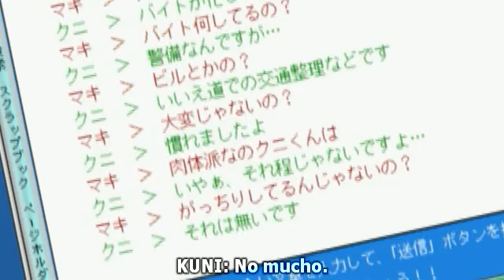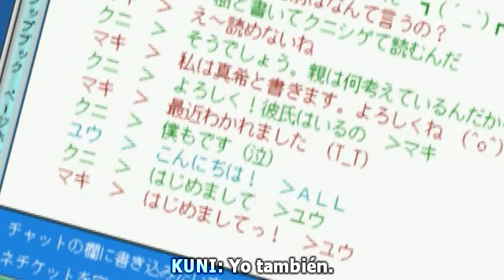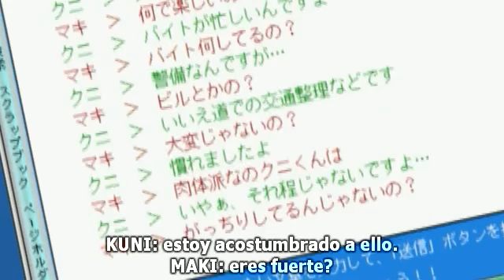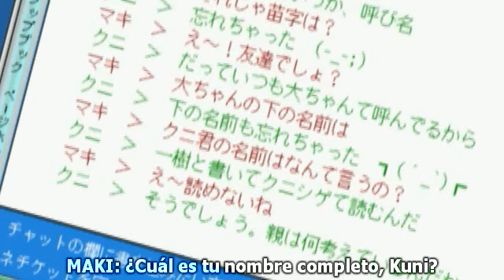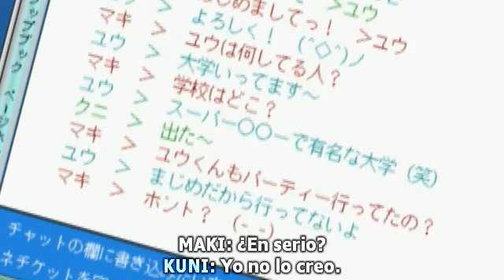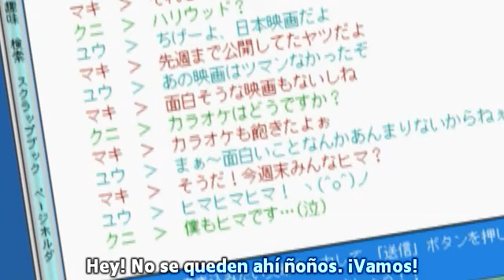Cuentos Japoneses de Terror Ep 5 Mushroom Hunting_1-5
"Mushroom Hunting" (Buscando hongos)
El quinto episodio de la serie Prayer Beads, que en México se le conoció como "Cuentos Japoneses de Terror" y que fué transmitido por canal once.